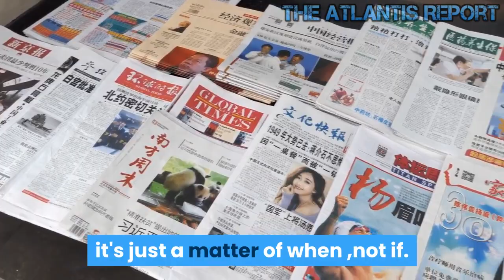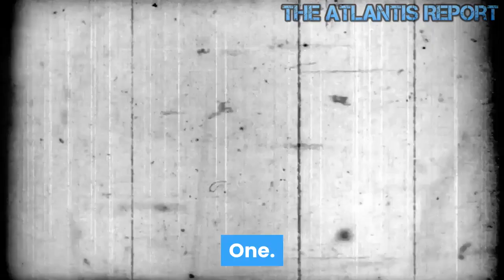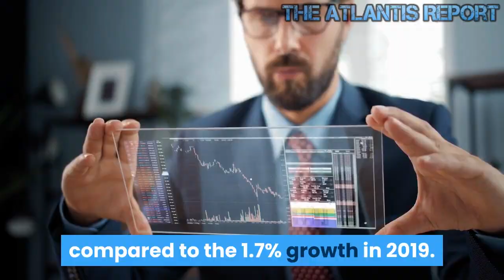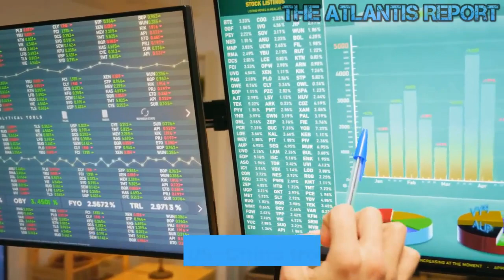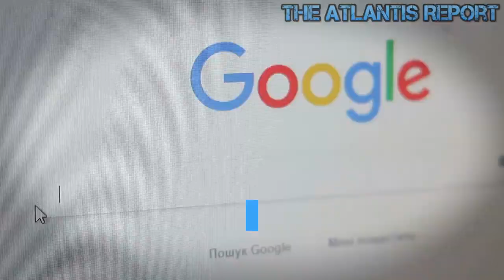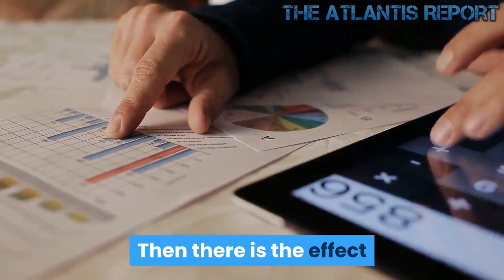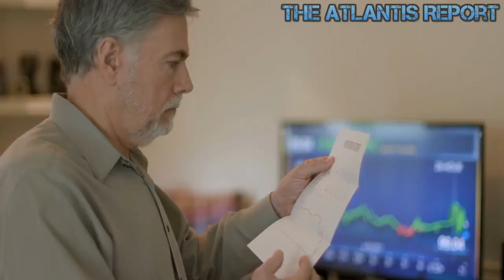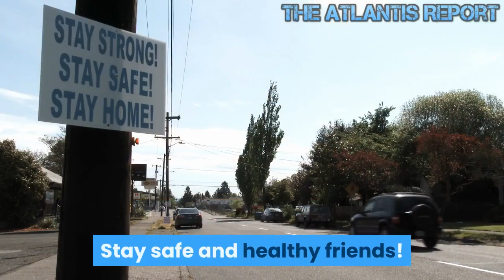The Traders are not Humans that's why the Stocks are on Fire despite the Economic Collapse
Another stock market all-time high, based on nothing more than massive money printing by the FED, The ECB, and Bank of Japan. With the Fed flooding the market with hundreds of billions of excess liquidity, it's hardly a surprise that every single day is a new all-time high. When this mother of all bubbles finally blows, it will unleash a tsunami of toxic derivative that will send the USA down the pipe. ENJOY THE RIDE DOWN. QE continues pulling forward gains in stocks as a massive economic rebound is being priced in. The only issue is: if the bounce doesn’t materialize – the Fed has created a blowoff top. These crooks have stolen from savers for the last decade, and now they are going to steal from the taxpayer for the next ten years, at least. The investors who think this run higher will never end are going to be the most disappointed. This market will CORRECT eventually, it's just a matter of when ,not if. 2001 and most of 2002 was good for bear shorts. 2008 was a great year for bear shorts. The opportunity of a lifetime is coming soon, to short this Bitch Pig Ponzi Fraud. Two mountain blowoff tops, and now we have Mount Everest forming. Gold is the last and best asset class that's not currently in a bubble. Gold is the last train leaving the station. This whole thing reeks of pre 1929 depression craziness. When this market collapses and people head for the exits, it is going to get very ugly. Welcome to The Atlantis Report. The Coronavirus is paralyzing the real economy, but The Stock Markets continue to fly, hovering over their all-time highs. WHY? The virus is real. The stock market is a hoax. The Stocks are on crack. There are, we believe, four reasons. The main reason is that 66% of the wall street exchanges are now in the hand of Robots And Algorithms, which cannot be taken by emotionality. So while THE CENTRAL BANKS PUT THE EFFECTS OF THE DISEASE INTO THEIR FORECASTS, THE MACHINES BELIEVE THAT THE CRISIS WILL HAVE A TEMPORARY EFFECT. IF THEY are right, then you can SAY GOODBYE TO HUMAN TRADERS ... Here are the four main reasons why the stock markets are snubbing THE EPIDEMIC. We do not know how much the coronavirus epidemic will spread worldwide. Nor how long the emergency will last. Nor how severe will the effect be on the global economy. But we know one thing: the stock exchanges don't seem to care much. Because even before having the answers of science, the stocks have managed to return to historic highs in recent days. There are at least four reasons for this strange reaction, right or wrong.   One. The widespread opinion on the markets is that the virus will have only a temporary impact on the economy. Two. Central banks continue to support the market. Three. Investors are over-exposed on the bond market, which now offers reduced returns to the bone, so they will be forced to invest in the stock exchange. Four. Markets are now dominated by algorithms, which have - it will seem trivial - less "emotionality" than human beings.